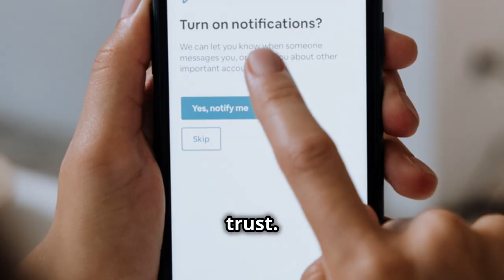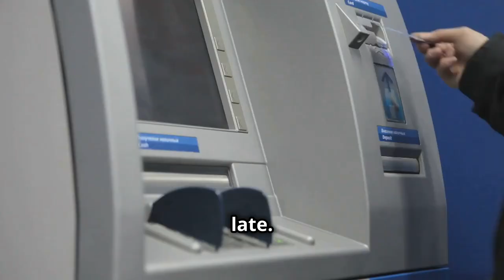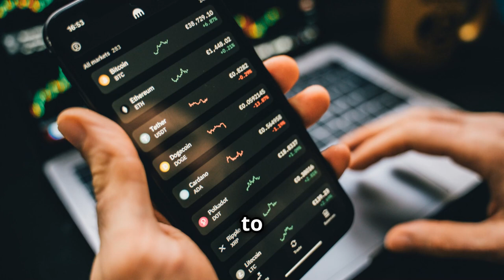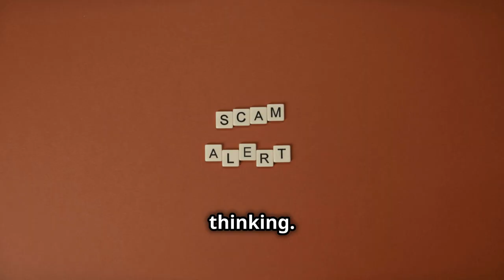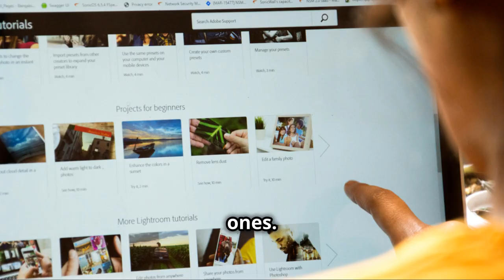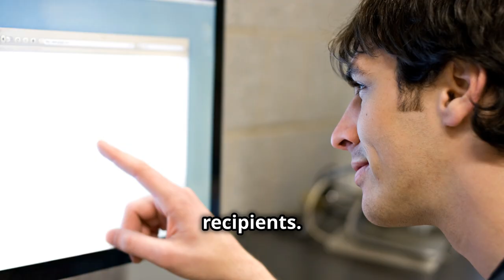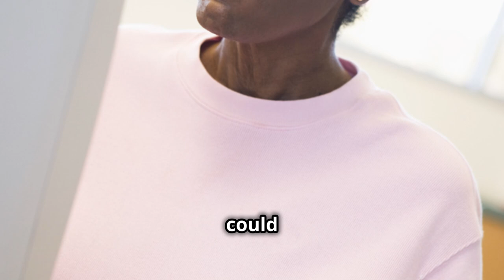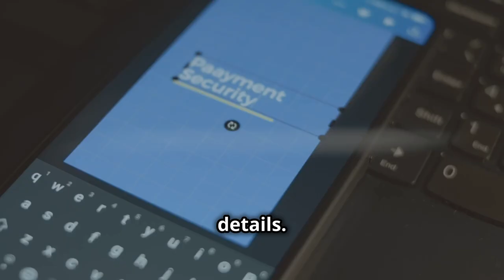Subscription Scams EXPOSED! Don’t Fall for These Shocking Traps!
In this eye-opening explainer video, "Avoiding Subscription Scams: Top Tips to Stay Safe!", we dive deep into the world of subscription scams and how to protect yourself from falling victim. Learn to identify red flags in subscription emails, discover practical steps for verifying legitimacy, and equip yourself with essential tips and tricks for online safety. With engaging visuals inspired by Disney Pixar's vibrant style and bold subtitles that pop, we make this crucial information digestible and entertaining! Don't let subscription scams catch you off guard—arm yourself with knowledge and stay safe online.

OUTLINE:
00:00:00 A Growing Threat
00:03:03 How Subscription Renewal Scams Operate
00:05:46 Identifying Suspicious Subscription Emails

💻 Explore our services: Digital Skills Training, Website Design, Affordable Courses, Community Outreach & Expert Guidance.

BUY OUR PRODUCTS - YOUR PURCHASE ALLOWS US TO RUN FREE EVENTS AND COMPUTER CLASSES FOR THE ELDERLY COMMUNITY.

💰 WORDPRESS ONLINE TRAINING COURSE!

Won Connect CIC is a social enterprise in Glasgow, Scotland, dedicated to promoting digital inclusion and empowering individuals and communities through technology. Our mission is to bridge the digital divide and provide accessible digital skills training to everyone.